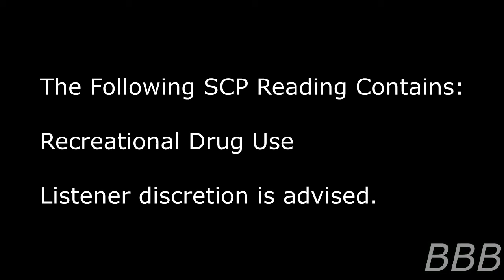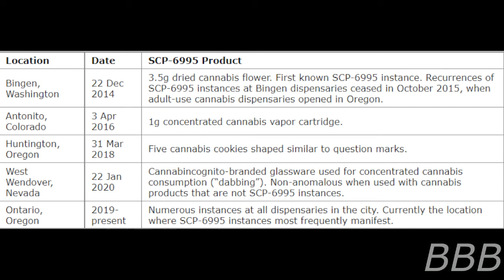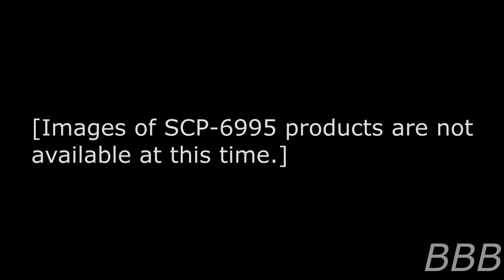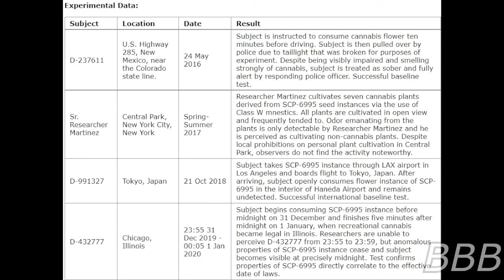SCP 6995 Cannabincognito| Cannabincognito SCP (SCP-6000 Contestant)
SCP-6995 is an anomalous psychoactive strain of cannabis plants that has antimemetic properties that affect non-users if they're not using mnestics. They usually appear in American states that hasn't legalize recreational cannabis consumption and will lose their effects once it becomes legal to consume said products.